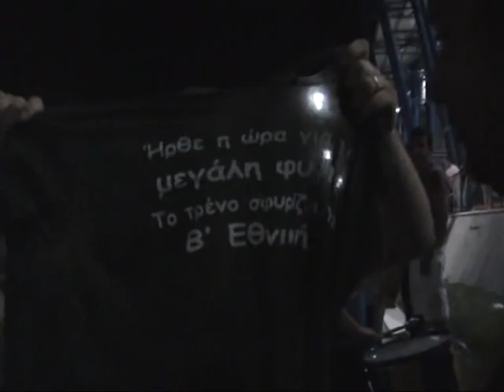rodos panenetolikos agrinio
olh h omada ena me ton kosmo ekso apo to gipedo, kapnogona , synthymata .